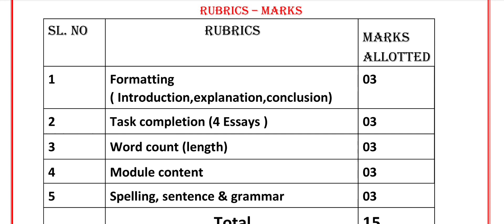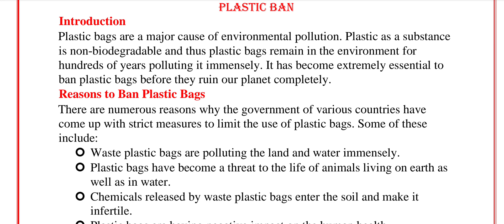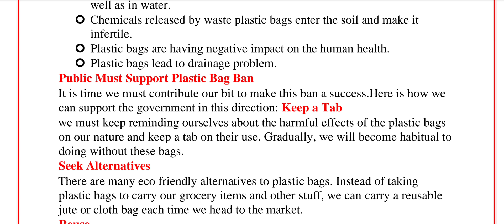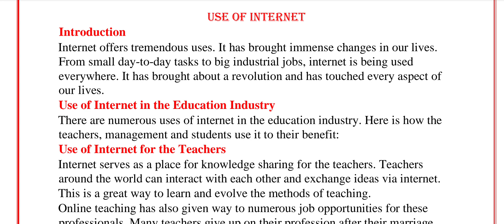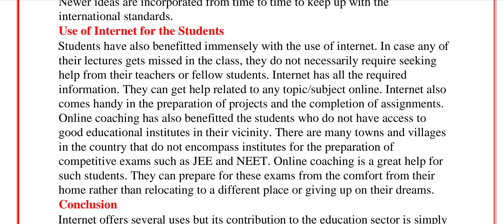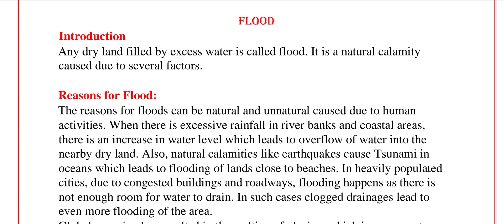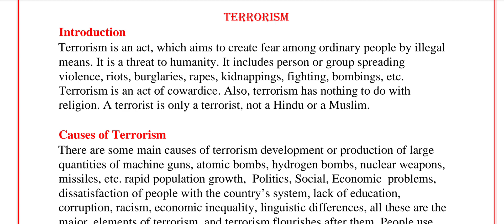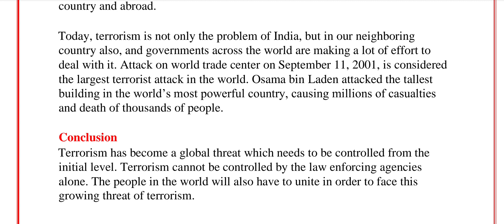Part 8) FA 4 FORMATIVE ASSESSMENT - I, Activity 2, Second Language English For SSLC and 9th Student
UPI I'd is given below 👇👇
                       gkbestone@sbi
                                             gkbestone@ybl
                                                                   gkbestone@apl